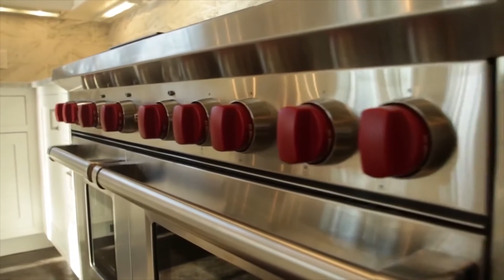Cardinal Lane Video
6 Cardinal Lane, Westport CT, 06880
Beautiful New Construction

David Weber, KMS Partners, Coldwell Banker